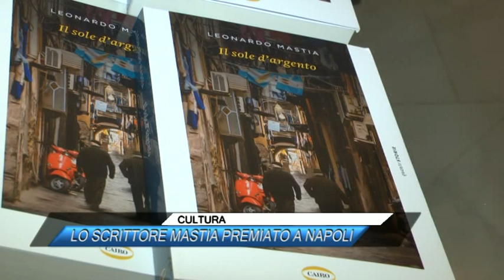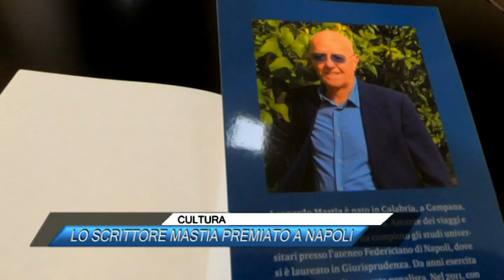🟥 LO SCRITTORE MASTIA PREMIATO A NAPOLI |SUD TV 114